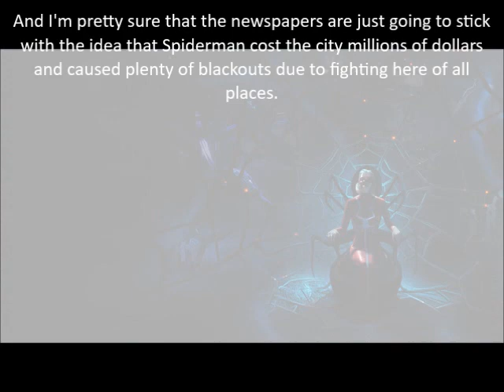Let's Play Spiderman Shattered Dimensions Mission 5 Part 2